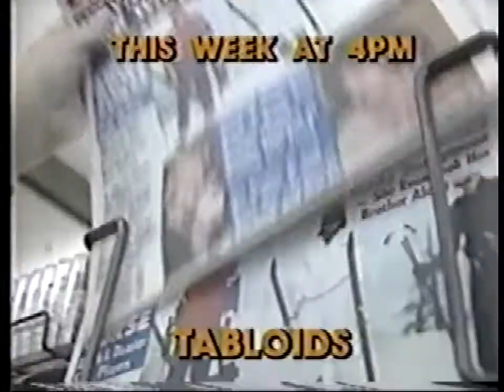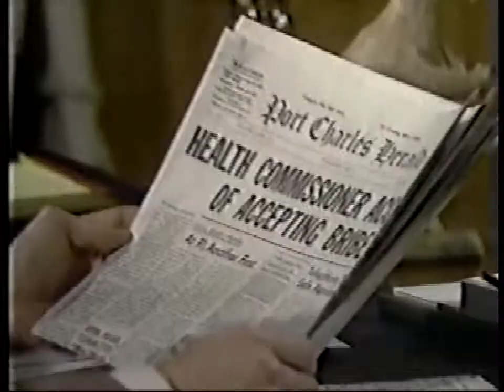Introducing Frisco Jones: A Hero In Search of A Heroine, Part 10: ...Believing His Own Publicity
Frisco is world-weary; he's trying to tell Blackie how it is, but no one can tell Blackie anything right now. He can't imagine that the successful gig in Atlantic City won't catapult him to worldwide fame and permanent stardom. Frisco's so grounded compared to Blackie's pie-in-the-sky take on things, he sounds positively like his brother, Tony Jones, whom we've yet to meet.